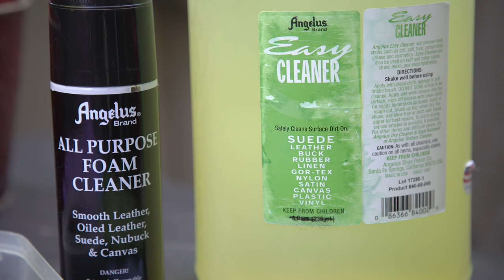HOW TO CLEAN DIRTY SNEAKERS TUTORIAL!!!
In today's video I'll be teaching you how to clean your dirty sneakers.
Looking for the materials used in this video? Check them out
Looking for dope replacement laces? Check these out

I started this operation in 2012 with the hopes of helping fellow sneakerheads and entertaining those in the community. The majority of my videos at the beginning of my career were based on restorations and tutorials. As time progressed, I ventured into sneaker reviews, clothing hauls, pickups, etc. I really enjoy making content that has variety, which is something that I highly value. I am extremely grateful and thankful for everyone that has helped me build and expand. Without you guys, there is nothing. Thank you!!!